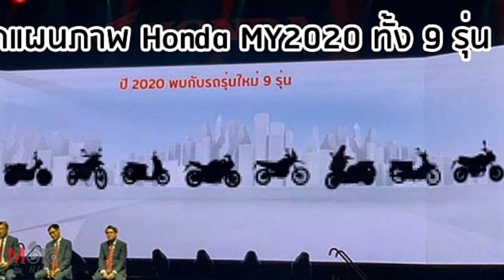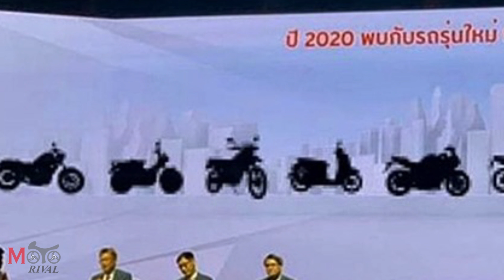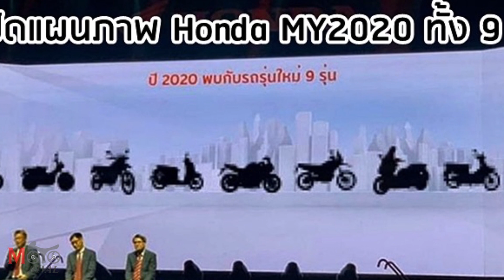เปิดแผนภาพ 9 โมเดล 2020 ใหม่จาก A.P. Honda นำโดย CRF250-Series, Rebel, Forza และ All-New CBR300R(R?)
เปิดแผนภาพ 9 โมเดล MY2020 ใหม่จาก A.P. Honda นำโดย CRF250-Series, Rebel, Forza, และ All-New CBR300R(R?) อ่านเพิ่มเติมได้ที่